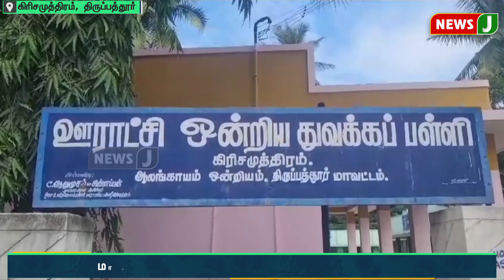பள்ளி வகுப்பறையில் சமூக விரோதிகள் அட்டூழியம்..! மாணவர்கள் பயில முடியாத சூழல் | NewsJ